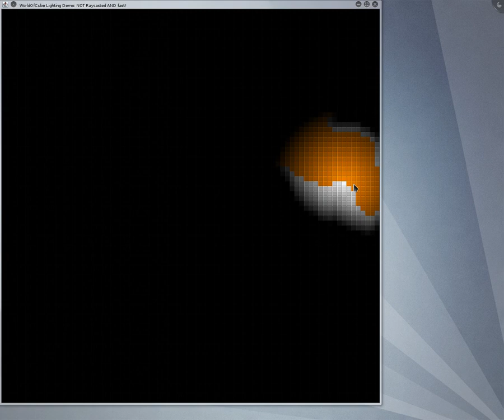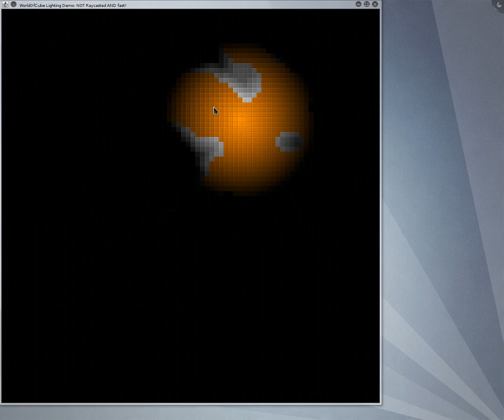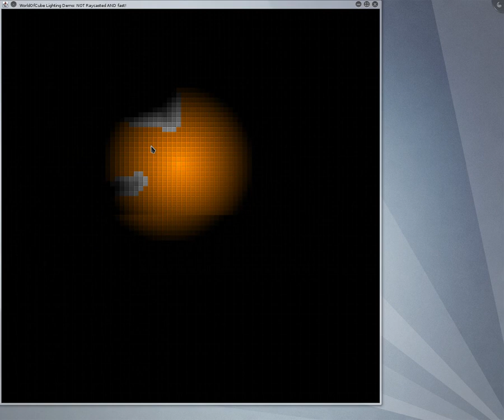WorldOfCube [WIP] - Lighting Demo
The goal of the lighting techneque developed by me, was to create an algorithm, which does not create Diamond-shaped lights, which get stopped by walls, but also are not raytraced.
In the video you can clearly see, that that light is a perfect circle-shape, when it does not hit anything.